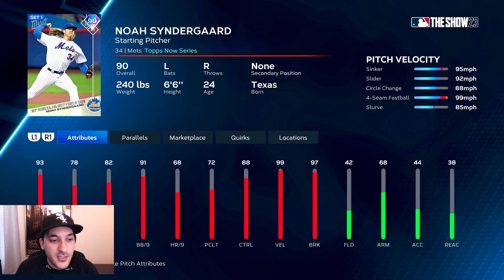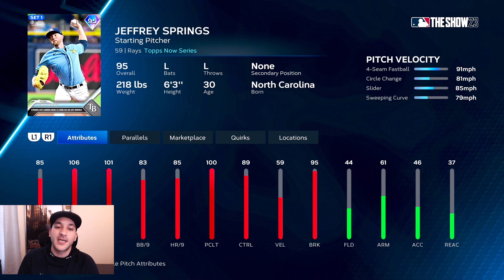I UNLOCKED 99 JAZZ CHISHOLM! TOPPS NOW! BRAVES CONQUEST MAP! NO MONEY SPENT #14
I UNLOCKED 99 JAZZ CHISHOLM! TOPPS NOW! BRAVES CONQUEST MAP!